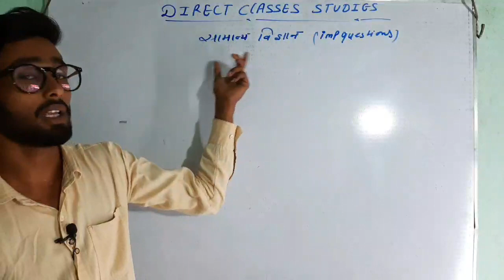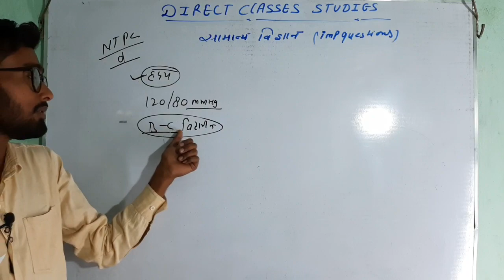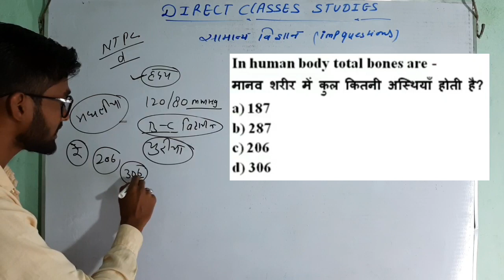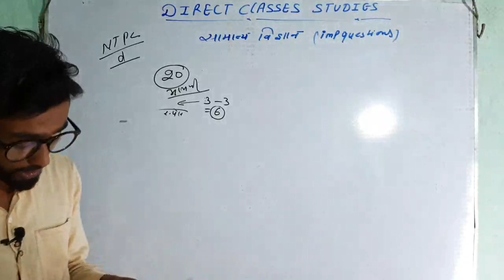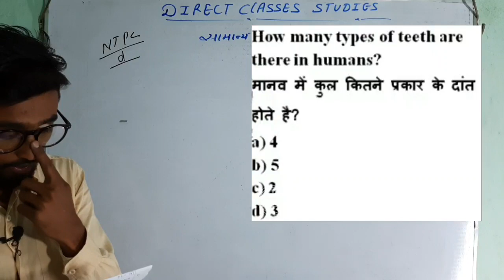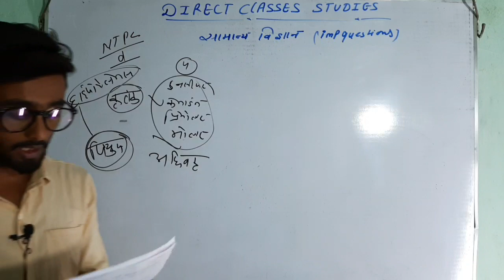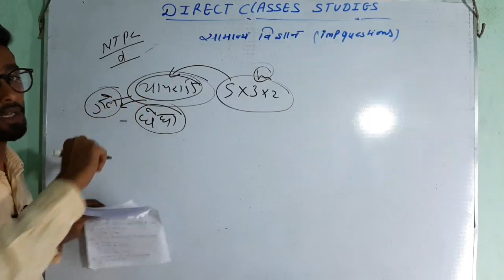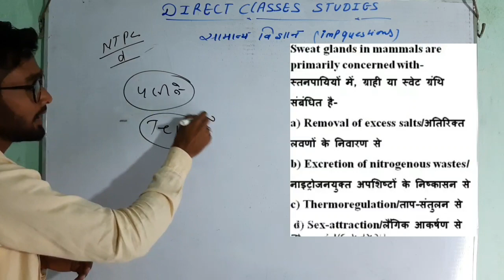Science biology 1(सामान्य विज्ञान) important questions RRB-NTPC/SSC/group d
इस वीडियो में जीव विज्ञान के महत्वपूर्ण प्रश्न तथा उनके उत्तर समावेशित किये गए है, सभी प्रतियोगि परीक्षाओं के लिए अति महत्वपूर्ण प्रश्न।